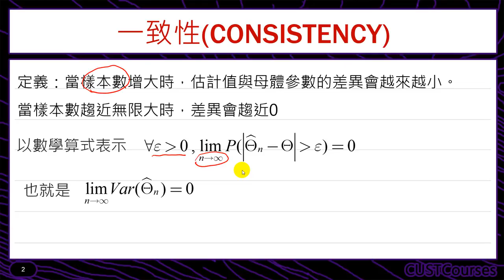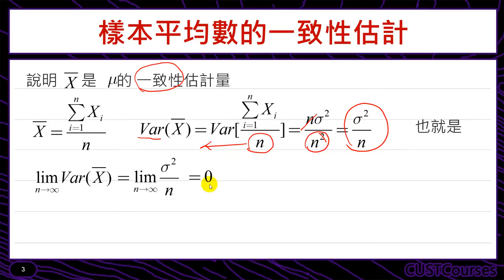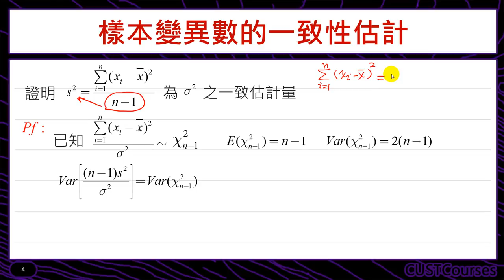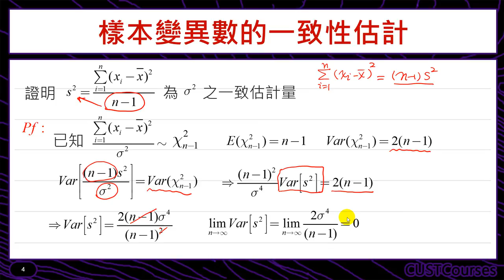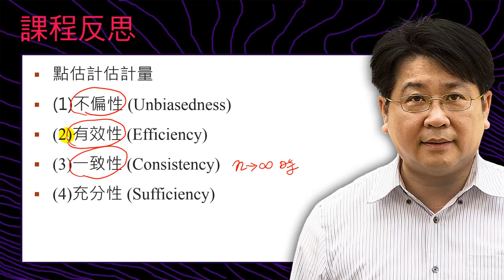一致估計量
課程簡介：估計母體參數之統計量是否優良的評估條件之一
課程難度：■■■■□
適合對象：修過微積分同學
授課教師：李柏堅
製作單位：中華科技大學 遠距教學組
製作人員：林文博